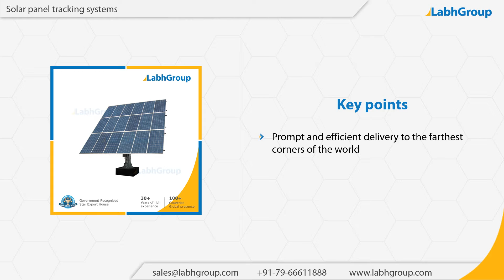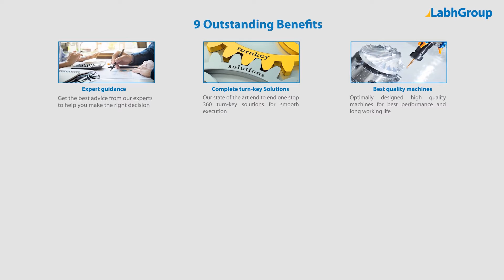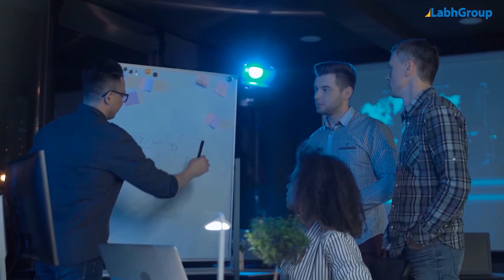Solar panel tracking systems | Labh Group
Best quality Solar panel tracking systems from Labh Group - A Global leader with 30+ years of experience and presence in 100+ countries worldwide and serving 10,000+ delighted customers throughout the world.

► Salient features : Solar panel tracking systems

You are invited to buy Solar panel tracking systems from Labh Group